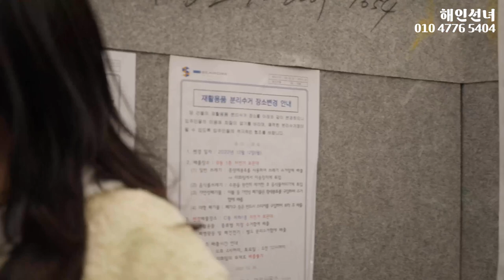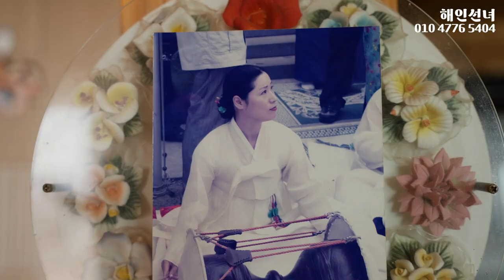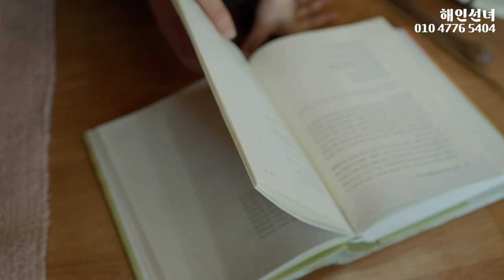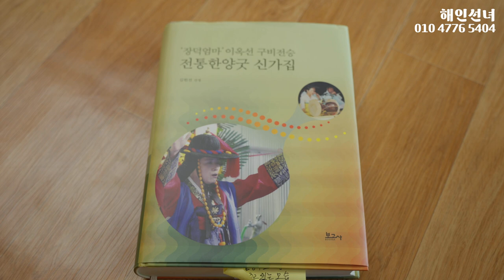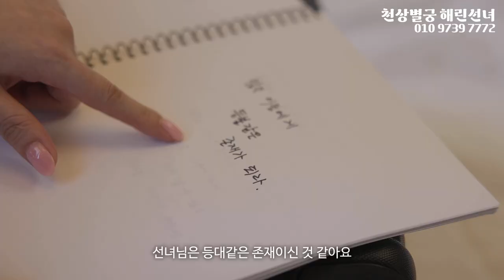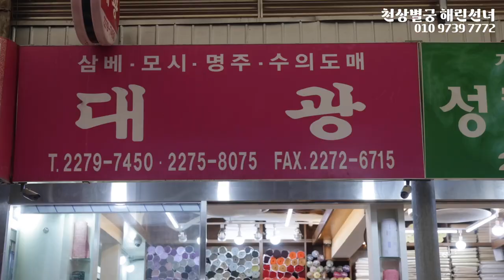무당의 삶 '때로는 포기하고 싶고 때로는 도망치고 싶은...' [오늘도 무당 사는 이야기] Special EP 4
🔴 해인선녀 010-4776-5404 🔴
🔴 천상별궁 해린선녀 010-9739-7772 🔴
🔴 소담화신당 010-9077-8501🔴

무당의 삶은 '결코 쉽지 않는 삶 입니다. 누구나 할 수 있고 누구나 될 수 있는 그런 삶이 아니기에 이 영상을 보시고 많은 공감을 해주셨으면 좋겠습니다.'

됩니다.